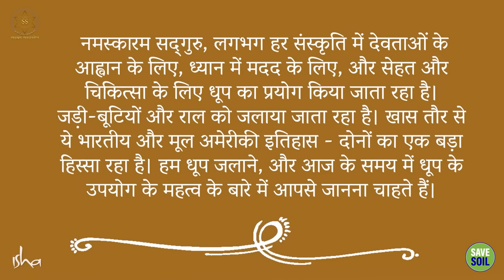अगरबत्ती जलाने के 5 अनजान फायदे जो आपको हैरान कर देंगे!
5 unknown benefits of burning incense sticks that will surprise you!

इस वीडियो में, सद्गुरु आपको अगरबत्ती जलाने के 5 अनजान फायदे बताएंगे जो आपको हैरान कर देंगे!
तो अगली बार जब आप अगरबत्ती जलाएं, तो इन अद्भुत फायदों के बारे में याद रखें!

In this video, Sadhguru will tell you 5 unknown benefits of burning incense sticks that will surprise you!
So the next time you burn incense, remember about these amazing benefits!